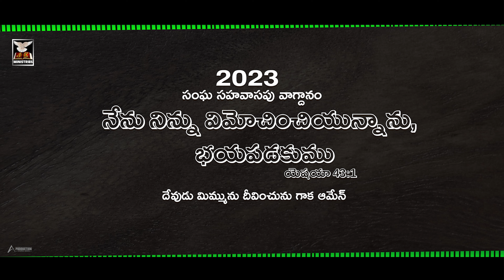అమర ప్రేమికుడా AMARA PREMlKUDA|A SPURGEON MUSICAL |Bro.George Bush Garu. ఆరాధ్యుడా. ఆరాధన పాట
ఆరాధ్యుడా - ఆదిసంభూతుడా
అక్షయుడా - అతికాంక్షణీయుడా (2)
శతకోటి స్తోత్రార్హుడా - వర్ణింపనాశక్యుడా (2)

ఘనుడా - నా ప్రియుడా
నాయకుడా - నావికుడా (2)
ప్రాణ స్నేహితుడా.
నా హృదయకాంక్షితుడా.. (2)

1.ధవళవర్ణుడా - రత్నవర్ణుడా
   పదివేలలోన అతి సుందరుడా (2)
   శ్రేష్ఠ గుణశీలుడా...
   సర్వకృపాధారుడా... (2) ||ఘనుడా||

2.స్తుతికి పాత్రుడా - ఘనతకర్హుడా
   వేల్పులలోన పరిశుద్ధ దేవుడా (2)
   అత్యంత బలవంతుడా..
   అమర ప్రేమికుడా... (2) ||ఘనుడా||

3.హృదయ పాలకుడా - సర్వవీక్షకుడా
   జగములలోన ఉన్నవాడవనువాడ (2)
  నా విమోచకుడా...
  నా నిత్య పోషకుడా.. (2) ||ఘానుడా||

Bro.George Bush Telugu worship song
A SPURGEON MUSICAL
Music Spurgeon Raju Gamidi,
Lyrics & Tune:- Joshua-Sharon
Sung By: Bro.George Bush garu
Mix&Master: Dinesh C
Edited By Hallaluya RajU
Post Production: A PRODUCTION STUDIO'S
Title Animated By Hallaluya Raju,
Special Thanks To  A PRODUCTION VISUAL STUDIO'S.